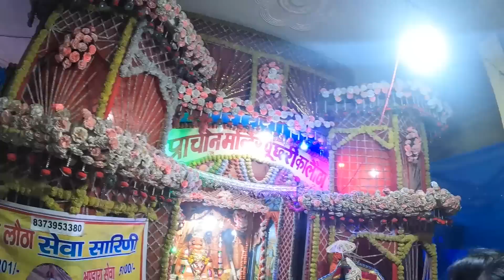বৃন্দাবন দর্শন, বৃন্দাবনে এসে সার্থক আমার জীবন, ভিডিও টি দেখলে বুঝবেন । বৃন্দাবন ধাম, vrindavan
(ধাম সেবক উত্তম )---  রাঁধে রাঁধে মিত্র , আমদের ভিডিও গুলিতে থাকবে বৃন্দাবন ধামের সব দর্শনীয় স্থানের মহিমা ও শ্রীকৃষ্ণের লীলা ও মাহাত্ত । তা ছারাও অনেক ধর্মীও শিক্ষা মুলক কথা  যা সাস্র প্রমানিত, আরও থাকছে ভারত বর্ষের অনেক তীর্থ স্থান ভ্রমণ । এবং ভ্রমণ পরিকল্পনার বিভিন্ন গুরুত্বপূর্ণ টিপস  নিয়েই আমাদের এই  ইউটিউব চ্যানেলটি ।
আমরা চেষ্টা করি যতটা সম্ভব সঠিক তথ্য দিয়ে আপনাদের সাহায্য করতে।
                                                          ইতি- আপনার দাস [ উত্তম ]

vrindavan
vrindavan dham
বৃন্দাবন
বৃন্দাবন ধাম
vrindavan dham darshan in bengali
vrindavan dham bangla
prem mandir
বৃন্দাবন ভ্রমণ
বৃন্দাবন ভ্রমণ গাইড
বৃন্দাবন ধাম ভারত
বৃন্দাবন মন্দির
vrindavan darshan
prem mandir vrindavan
বৃন্দাবন ধাম দর্শন
মথুরা ধাম
বৃন্দাবনের কৃষ্ণ মন্দির
বৃন্দাবনের ইতিহাস
vrindavan temple
vrindavan tour guide in bengali
মথুরা বৃন্দাবন ধাম
vrindavan tour
vrindavan tour guide
brindabon tour
মথুরা বৃন্দাবন ভ্রমণ